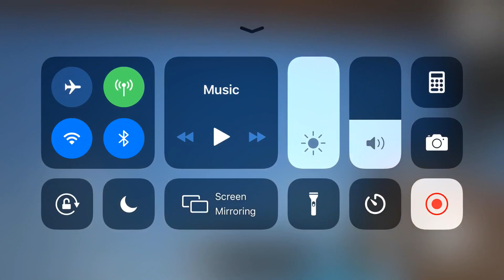This video will make you cringe 😅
So I tried to pour water into places where it’s supposed to be LOL